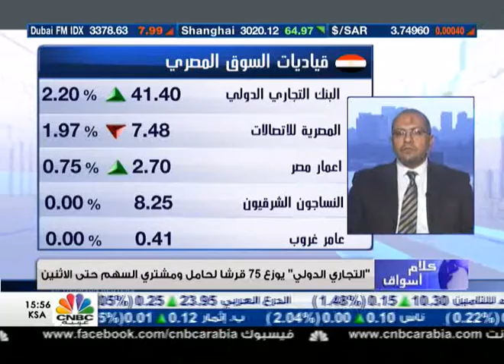البورصة المصرية تتماسك قرب مستويات 7500 نقطة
ارتفعت البوصة المصرية في نهاية التعاملات بدعم من مشتريات المحليين، ولكن وسط تراجع واضح في السيولة بالسوق.

وبعد أن تراجع صباحا ارتفع المؤشر الرئيسي 0.38% ليغلق عند 7494.1 نقطة وصعد المؤشر الثانوي 0.07% إلى 360.7 نقطة. وبلغت قيم التداول 693.039 مليار جنيه.

من جانبه، قال رئيس قسم البحوث بشركة ماسترز لتداول الأوراق الماليه محمد عبد الحكيم "السوق تعرض لموجة بيعيه متأثرا بجلسة يوم أمس"، مضيفا أن السوق سيحاول تصحيح جزء من الصعود القوي الذي سجله الأسبوع الماضي.

ومالت معاملات المصريين إلى الشراء بينما اتجهت معاملات العرب والأجانب إلى البيع. واستحوذ المصريون على 84% من المعاملات والأجانب 11% والأفراد 69%.

وكسبت أسهم أوراسكوم للاتصالات 2.9% والتجاري الدولي 2.2% وسوديك 5.2% والقلعة 1.4% وإعمار مصر 0.75%.

وشارك في الارتفاع أسهم بورتو 2.9% وحديد عز 1.1% وإيديتا 5.6% وبايونيرز 1%.

وتراجعت أسهم بالم هيلز 0.4% وهيرميس 1.3% وطلعت مصطفى 0.6% وجلوبال تليكوم 0.8% والمصرية للاتصالات 2%.